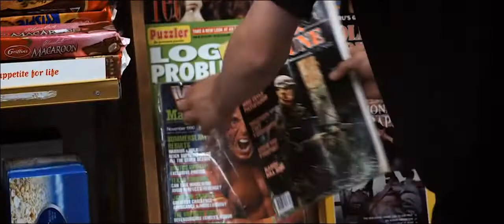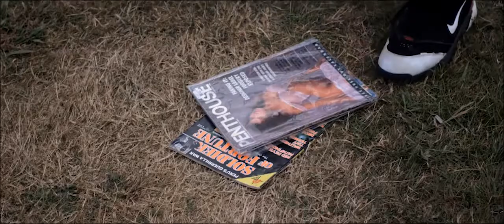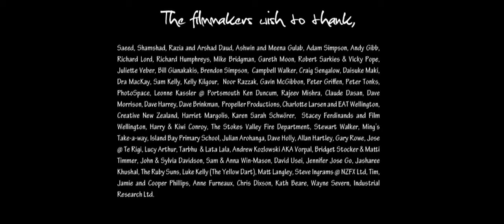Double Happy - Short Film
Fifteen year old Rory carries a backpack filled with home made fireworks, a pocket knife and a polaroid camera. Before the end of today, he will have used them all.